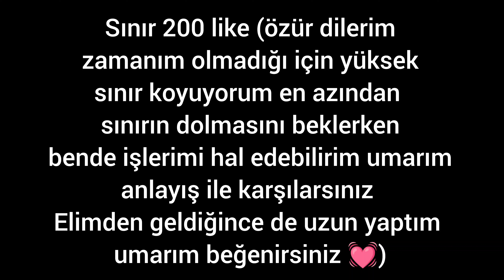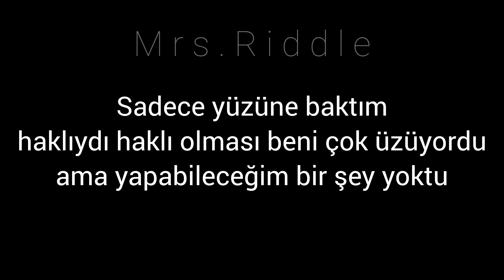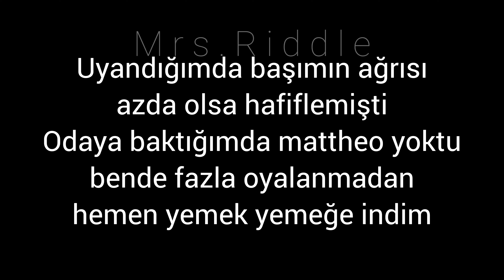Zorba Bölüm 9 [Tom Riddle Dizi]